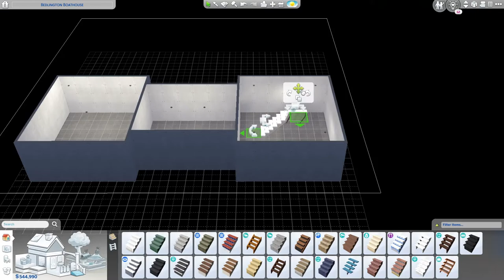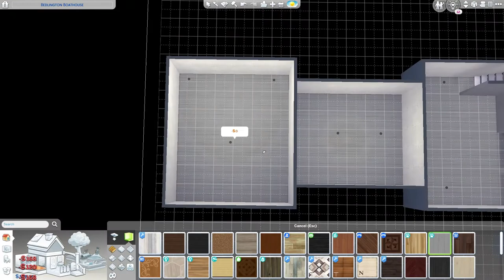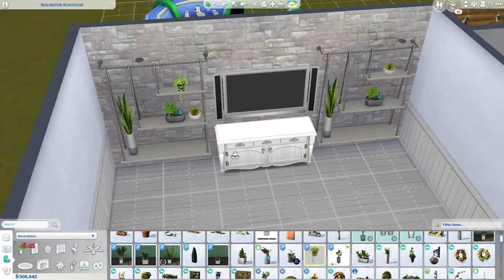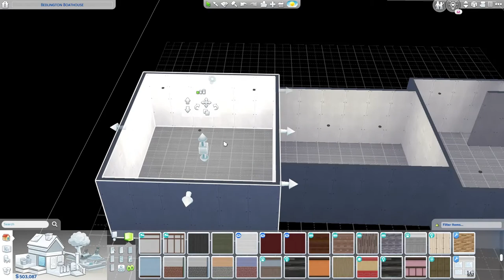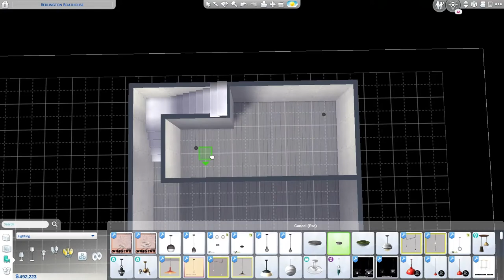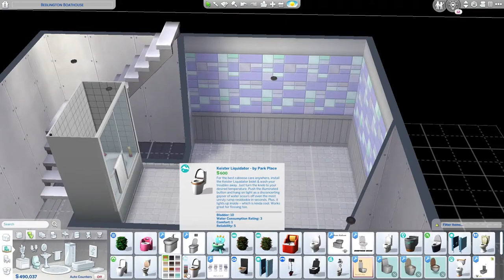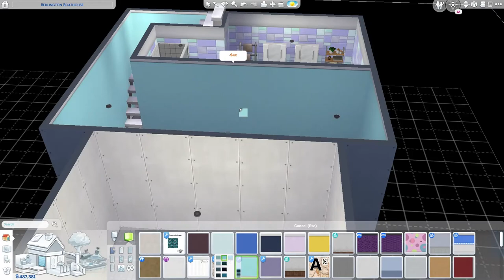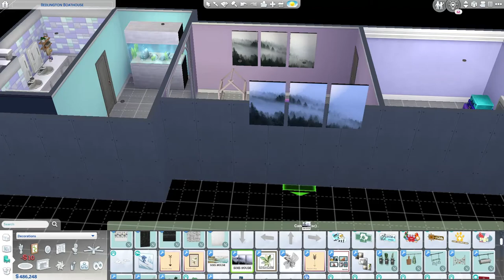Game Play Jami and Noodle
a bit of game play with Jami and her dog Noodle!